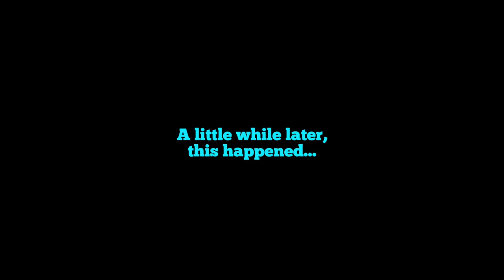Minecraft LAN Party! 2 Ep. 91 - Notch Apple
Someone (well, BarbMakesThings) gave me a Notch Apple to use for the eat-all-the-things advancement. But let's see if we can find one in the abandoned mine shaft that I found in the mines...